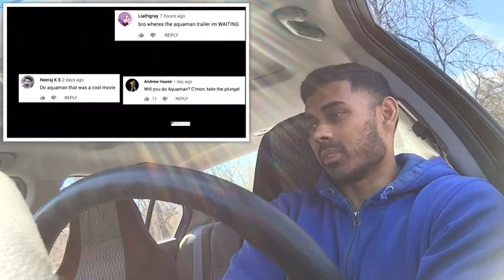Honest Trailers - Aquaman Reaction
My reaction to The Honest trailer for aquaman